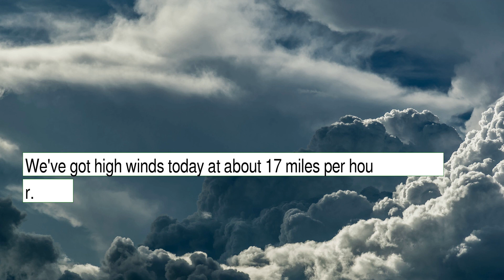Weather Forecast for Monday December 27, 2021 in Omaha, NE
The weather report for Omaha, NE.  This content contains information from OpenWeather, which is made available here under the Open Database License (ODbL).